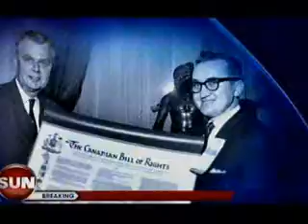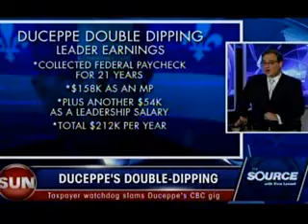Ezra Levants Masterplan To Save The CBC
Let my People Go! He also has a few words to say about Gilles Duceppe.